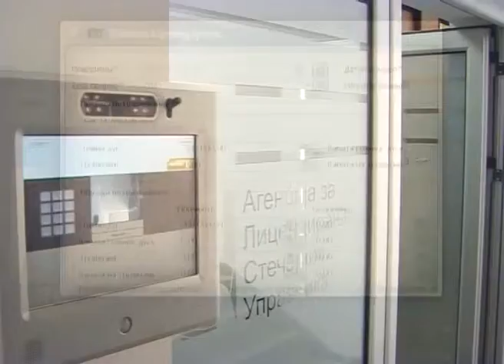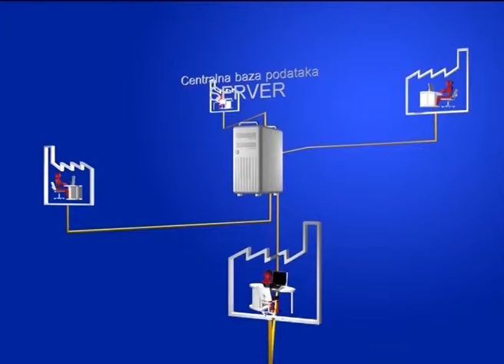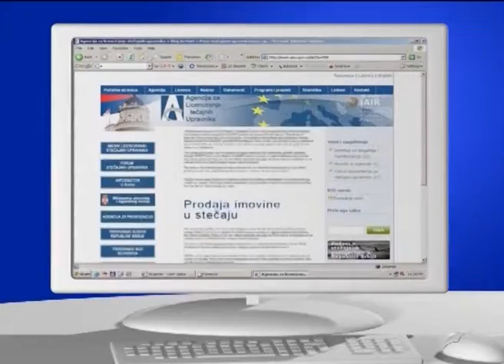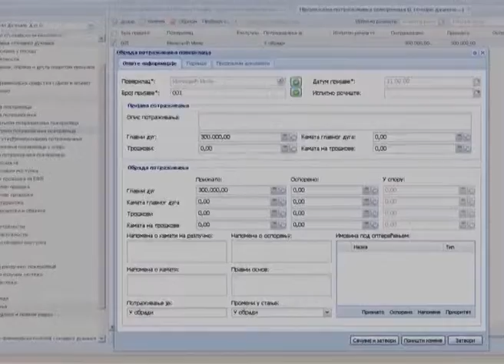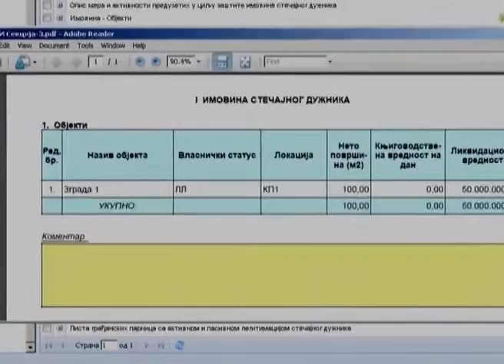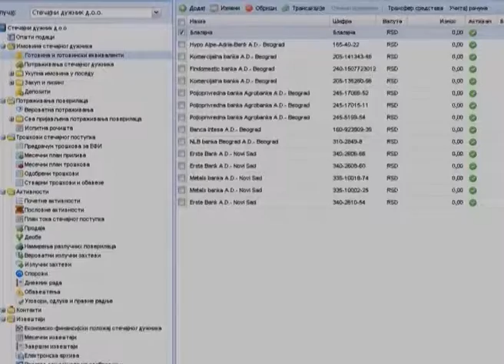USAID Program for Bankruptcy and Enforcement Strengthening (BES) represented 2006.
USAID Program for Bankruptcy and Enforcement Strengthening (BES) worth 9.4m USD, which will be realized in cooperation with consulting company "Buz Alen Hamilton" that helped in the designing of the strategy for reform of the judicial system, has been represented in the Government of Serbia.